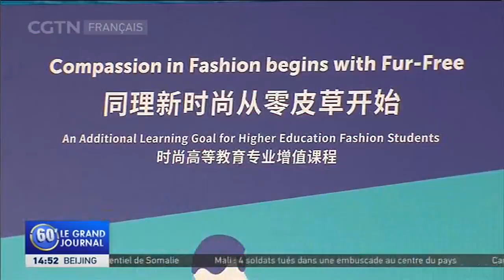Les experts de la mode sans fourrure encouragent les styles durables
19 représentants internationaux venant de secteurs gouvernementaux, de socités de mode et d'ONG ont partagé des idées sur la mode durable lors du 6ème Festival international de la mode durable sans fourrure au cours du week-end au Centre des Expositions de Shanghai.